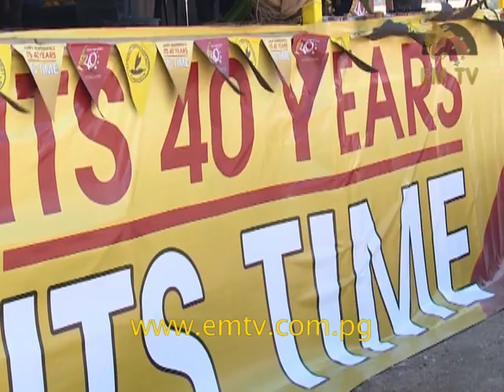PNG Independence Celebrations: It's 40 Years, Its Time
Papua New Guinea will mark its 40th Independence Anniversary on 16 September 2015.

To mark the milestone, Governor for the National Capital District, Powes Parkop, launched the Anniversary celebration program today in Port Moresby.